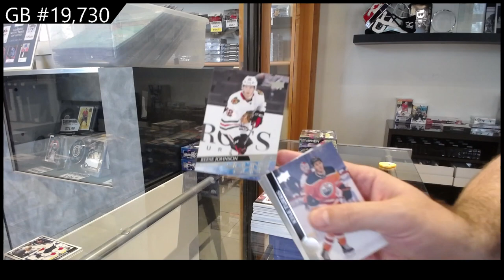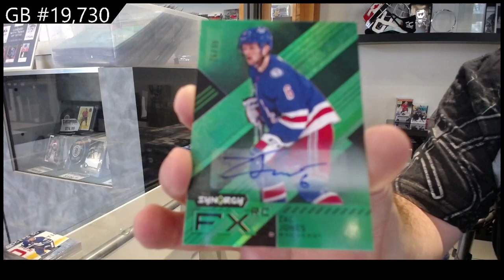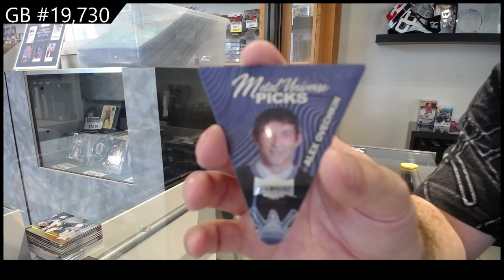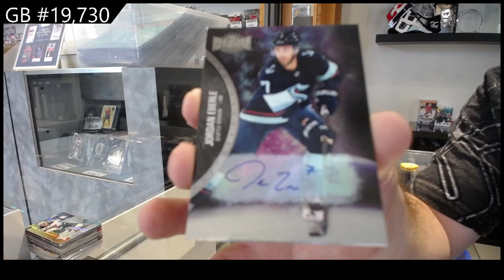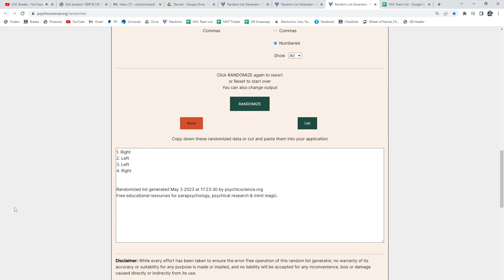5 Box Hockey Mix Break With 20-21 The Cup Giveaway - C&C GB #19,730